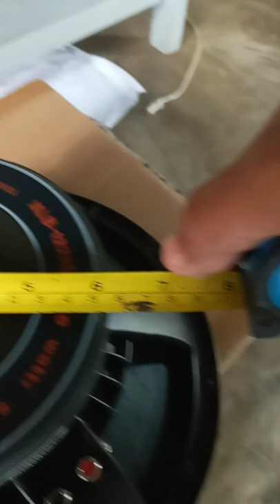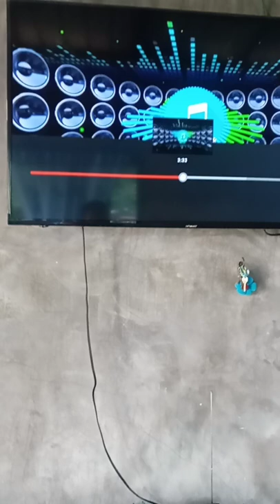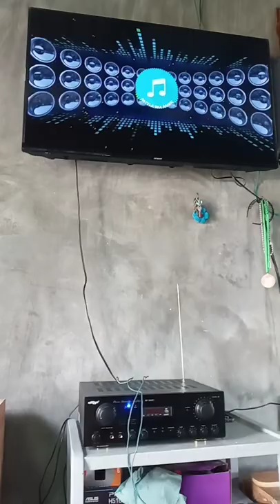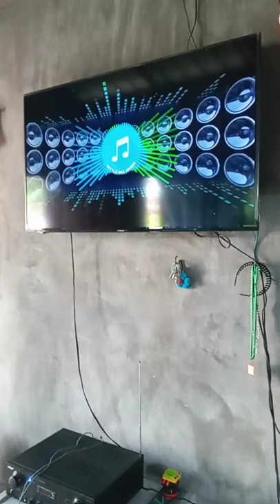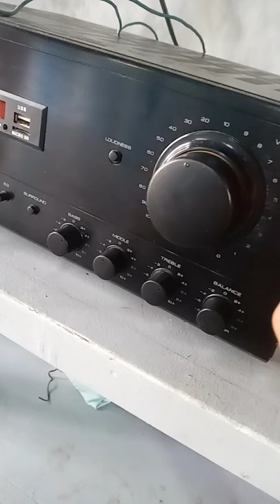cubo box plus xlb 1225d review at soundcheck